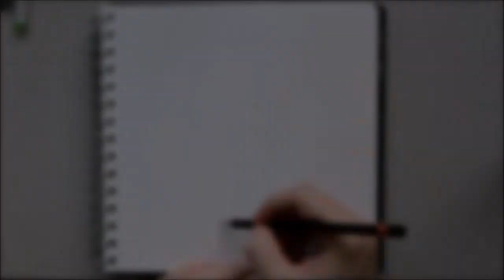Drawing Bubbline | ADVENTURE TIME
Have you seen all of Adventure Time? So sad its all over D; I loved the fan fiction ship of Marceline and Princess Bubblegum, so i had to draw my own! Went for a yin yang feel. what do you think?

Music;
PIKASONIC - Cosmos

[Equipment]
H2 Pencil
Prismacolor Premier Pencils
Sakura Gelly White Gel Pen